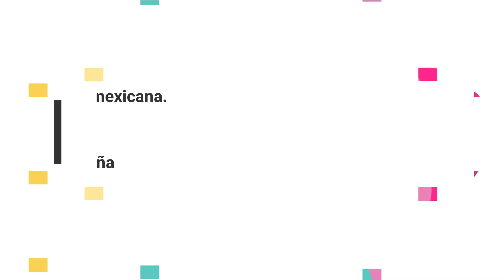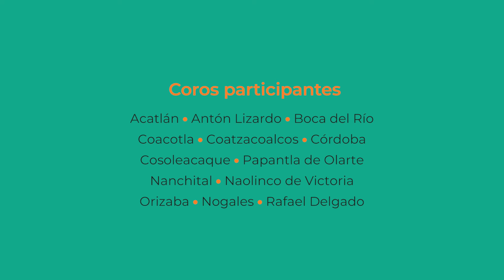Ya llegó la Navidad | Coro Comunitario de Córdoba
El Coro Comunitario de Córdoba interpreta las canciones “Dos arbolitos”, “Ya llegó la Navidad” y “Xochipitzahuatl” como parte de las presentaciones de la Red Estatal de Coros y Orquestas Infantiles y Juveniles 2021.